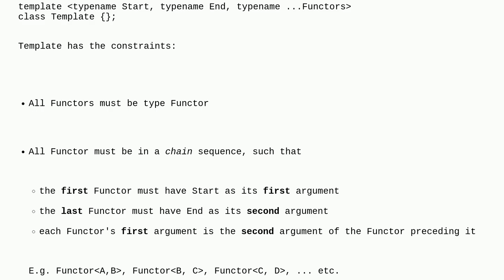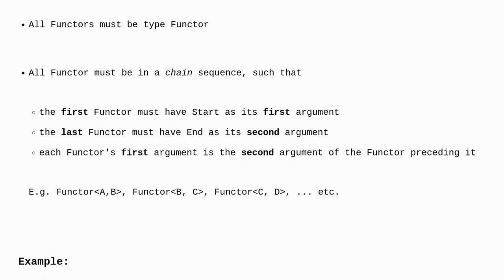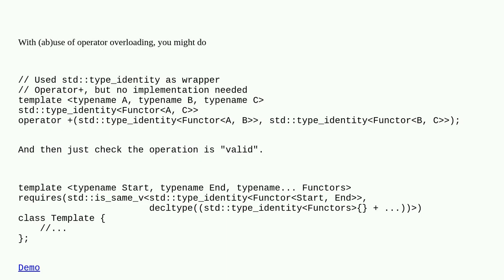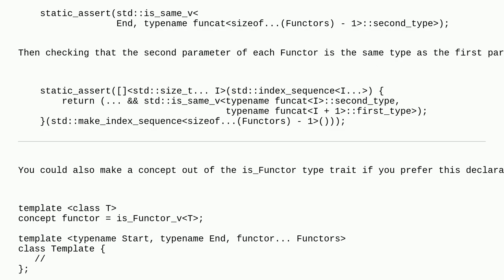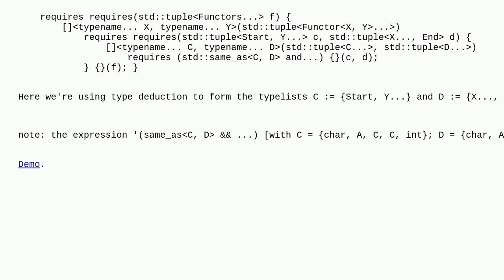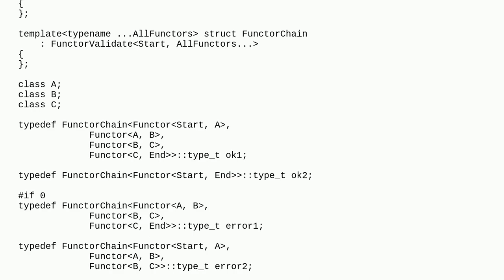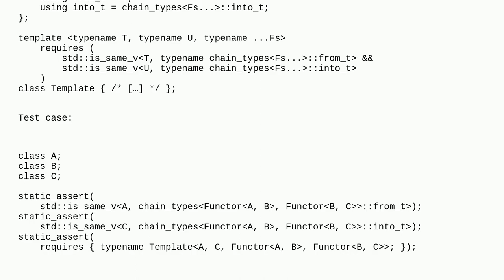C++20 - how can I constrain template parameter pack arguments to a "chain" sequence e.g. FA,B, FB...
C++20 - how can I constrain template parameter pack arguments to a "chain" sequence e.g. FA,B, FB,C, FC, D?

A special thanks goes out to the community

  c++ c++20 c++-concepts template-meta-programming templates